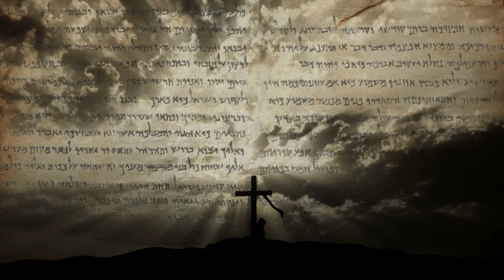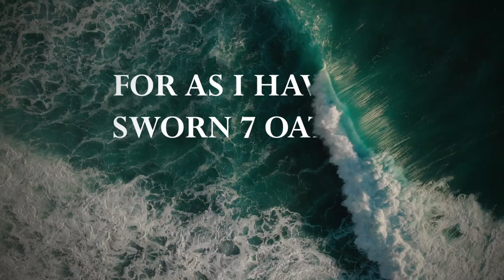Meditation for the Soul: Isaiah 54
Voice Over: Jessica Arellanes
Video Production: ShemaO'Israel

**Permission to use all songs and music in this video has been granted to me by the creators and or are free publications.